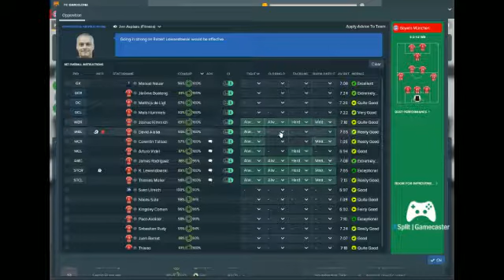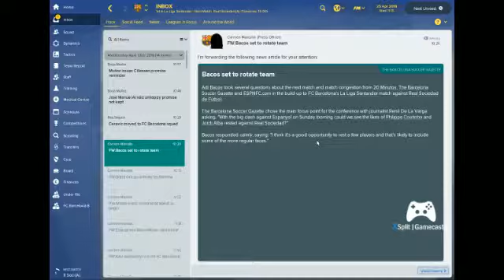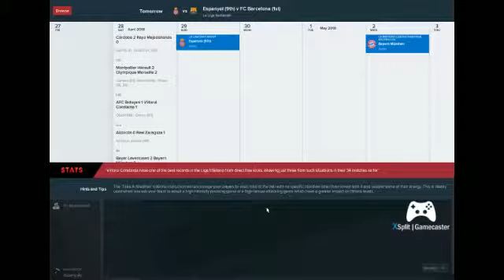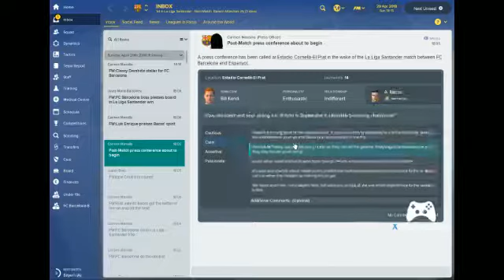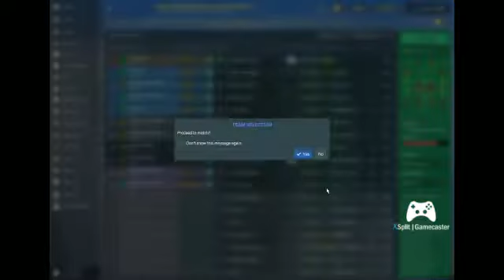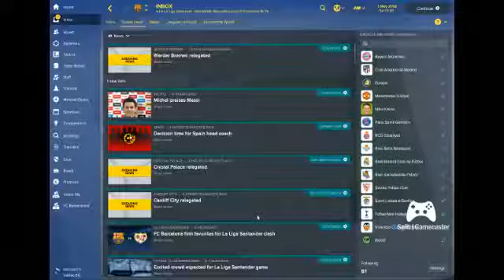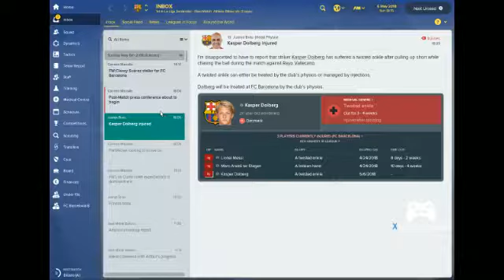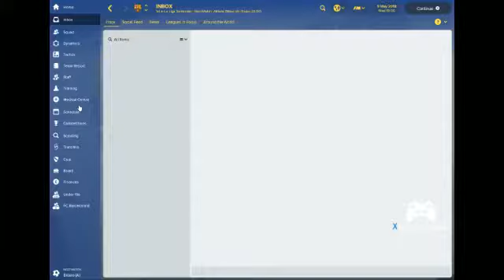Football Manager 2018 #30 UCL SEMIFINALS AGAINST BAYERN & CATALONIA DERBY AGAINST ESPANYOL !!!